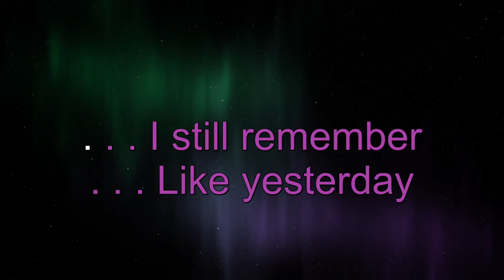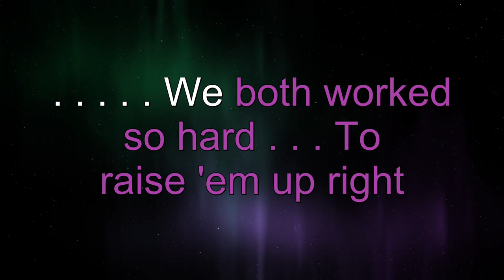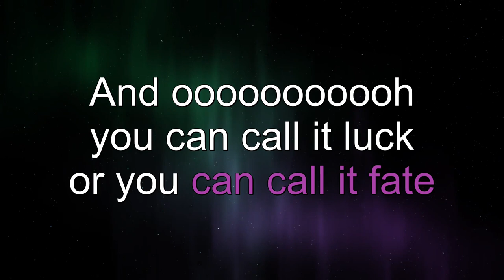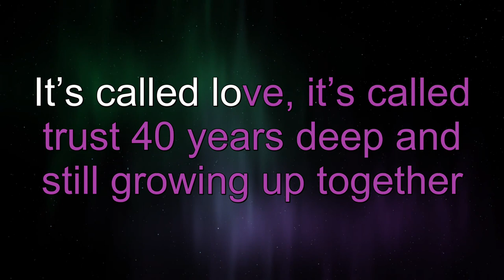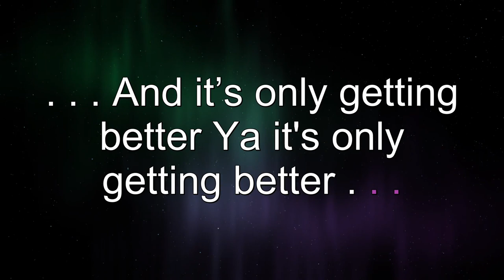It's Only Getting Better - Karaoke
Songlorious - It's Only Getting Better

Background video Pixabay - Aurora Borealis Sky by voltamax